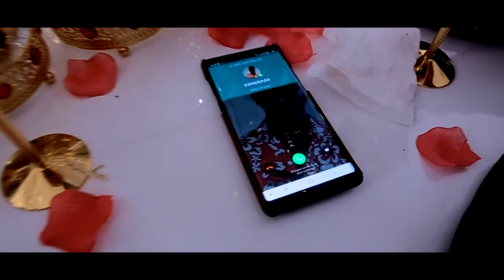Maxwell Kongoman Nitapona official_video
nyotayamtaalabel@copyright2019